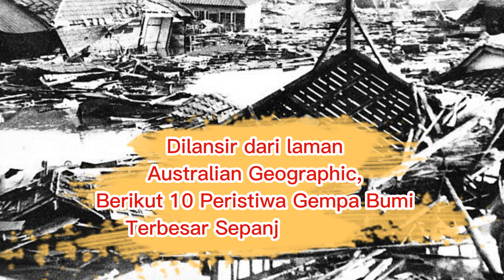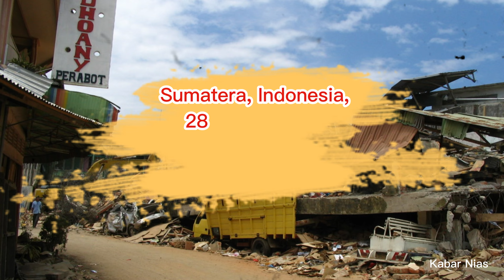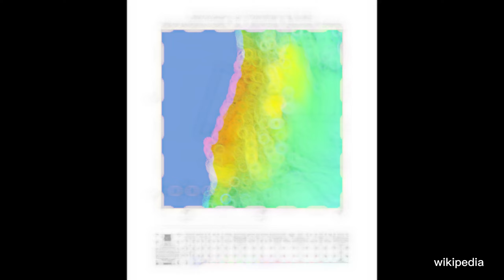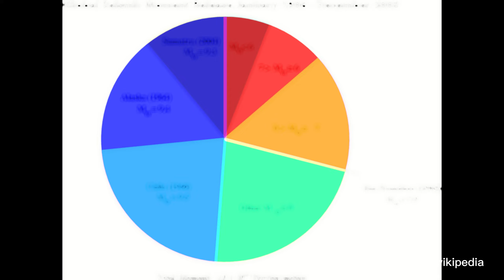10 Gempa Bumi Terbesar Sepanjang Sejarah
10 Gempa Bumi Terbesar Sepanjang Sejarah

Gempa berkekuatan Magnitudo 7 koma 8 mengguncang Turki bagian selatan pada hari Senin, 6 februari 2023 kemaren yang dampaknya terasa hingga Suriah dan Lebanon.

Tercatat sejumlah peristiwa gempa bumi dahsyat pernah terjadi di berbagai belahan dunia dengan kekuatan yang bervariasi.